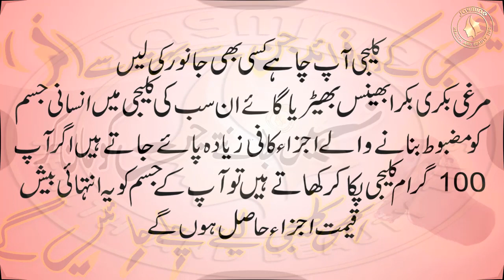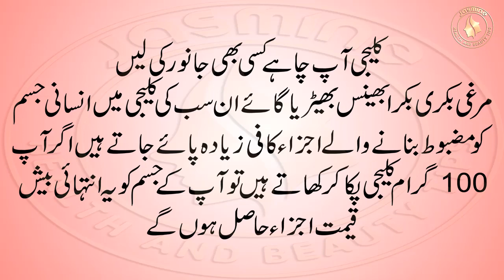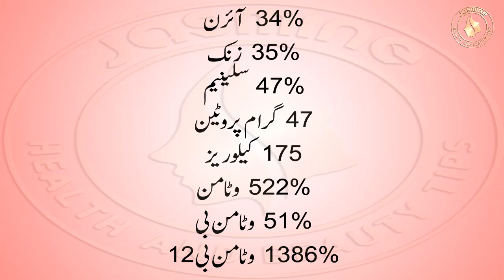Kaleji Ke Fayde | Liver Benefits Food | Liver Eating Benefits | Health Tips In Urdu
Liver Benefits Liver Benefits Food Liver Eating Benefits Health Tips In Urdu
kaleji kaleji ke fawaid health tips liver cleanse fatty liver beef liver